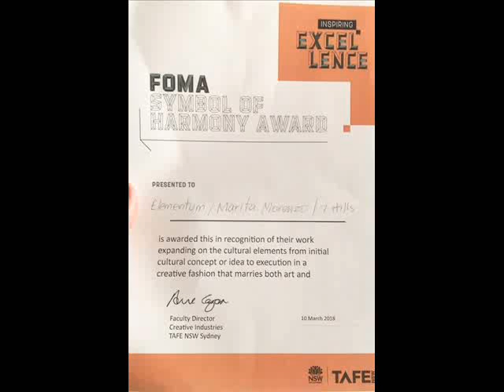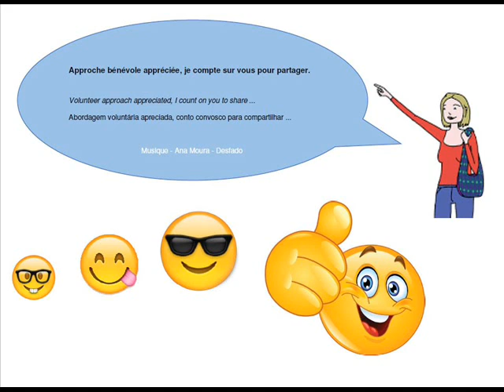7 Hills Shoes 1st in Australia